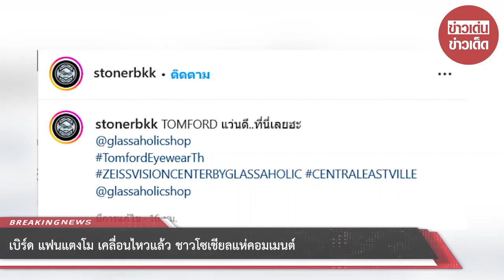เบิร์ด แฟนแตงโม เคลื่อนไหวแล้ว ชาวโซเชียลแห่คอมเมนต์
ภายหลังการจากไปอย่างกะทันหัน ของนักแสดงสาว แตงโม ภัทรธิดา พัชรวีระพงษ์ สร้างความสะเทือนใจให้กับคนทั้งประเทศ รวมถึง เบิร์ด แฟนหนุ่มของ แตงโม ด้วย ซึ่งก่อนหน้านี้หลายคนต่างเป็นห่วงคือ เบิร์ด ที่จะเห็นได้ชัดว่ามีอารมณ์เศร้าหมองตลอด

โดยตั้งแต่เกิดเรื่องราว เบิร์ด เทคนิค ไม่เคยออกมาให้สัมภาษณ์กับสื่อใดๆ เลย และไม่รับงานรีวิวสินค้าต่างๆ ทั้งๆ ที่มีติดต่อเข้าไปหลายผลิตภัณฑ์ อาจจะมีทำเสื้อยืดออกมาจำหน่ายบ้าง เพื่อเป็นของที่ระลึก ให้กับแฟนๆของแตงโม

ล่าสุดในไอจีส่วนตัวของเบิร์ด stonerbkk เหมือนจะรับงานรีวิวสินค้าแล้ว เพราะเจ้าตัวได้โพสต์ข้อความแคปชั่น พร้อมกับโชวต์ตัว เห็นหน้าเห็นตากันแล้ว ด้วยข้อความว่า แว่นดี ที่นี่เลยฮะ

งานนี้ทำเอาเหล่าแฟนคลับต่างเข้ามาคอมเมนต์ให้กำลังใจและชื่นชมกันมากมาย